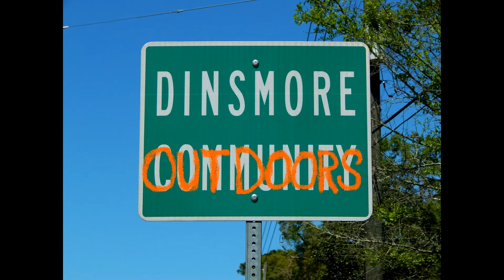SAVE YOUR MONEY DIY surf fishing rigs for pompano and whiting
Make your own surf fishing rigs right on the beach, on the fly. Stop buying pre made rigs when you can do it yourself very easy! I show you what tackle you need and how to tie every thing up to catch more fish!

              - - - - - - - - - - - - - - - - - - Dinsmore Outdoors Gear List - - - - - - - - - - - - - - - - - - - - -

Camera gear used:
Gopro Hero 4
Gopro Session
Cannon T6i
External mic for Gopro
Wired external mic

Fishing Reels used:
Lews Tournament MB
Lews Speed Spool LFS
KastKing Royale Legend
KastKing Spartacus
KastKing Centron Spinning Reel

Salt water rods used:
Ugly Stik Inshore Spinning Rod
Ugly Stik Inshore Select Casting Rod
Hurricane Bluefin Spinning Surf Rod